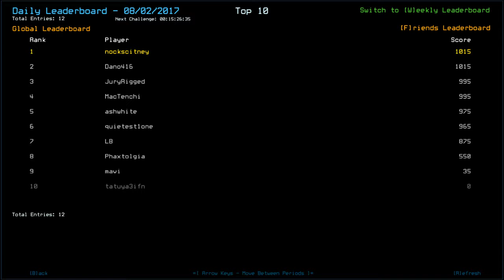[Duskers] Daily Challenge (2nd August 2017)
Generosity of the highest degree